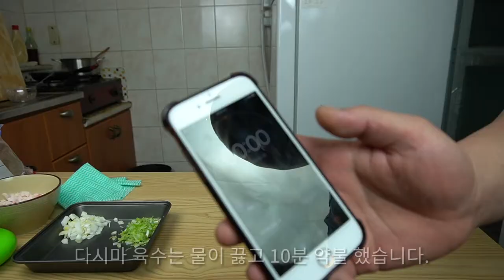시즌3 2화)돼지기름 라멘만들기!!! 그리고 사골곰탕 한번 써 봤습니다.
물로 우리는건 다시 한번 알아 보아야 겠습니다.
이것 저것 하니까 공부 할 것들이 점점 늘어가네요.
오늘도 겸손을 배워갑니다.
감사합니다.